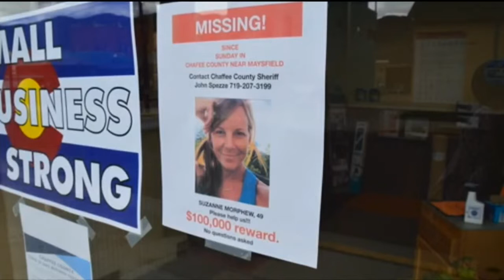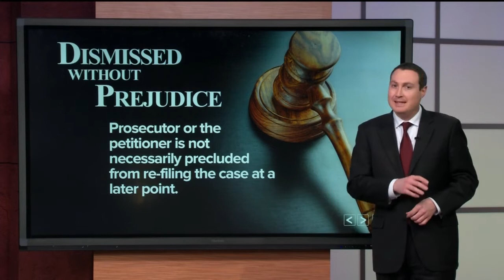Barry Morphew murder case dismissed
The murder case against Barry Morphew was dismissed Wednesday, but prosecution can re-file the case at a later date.